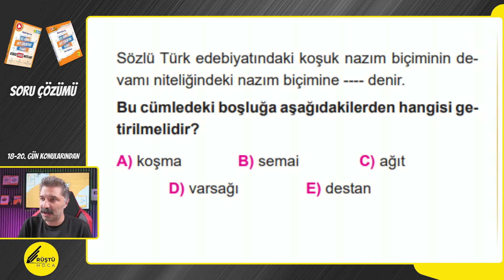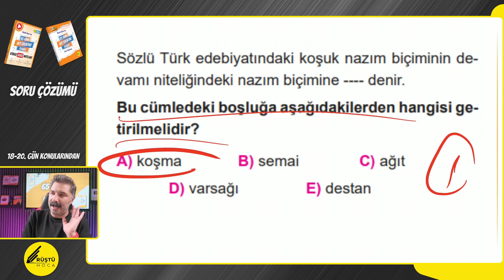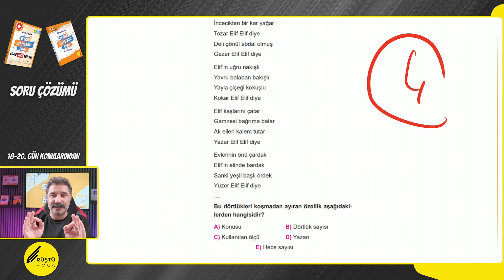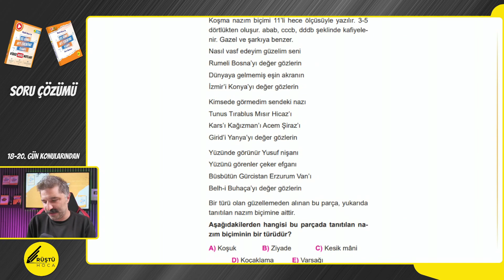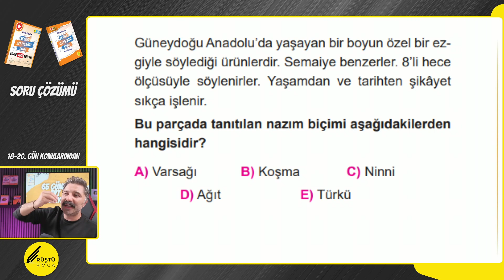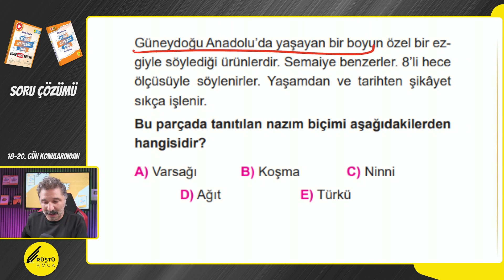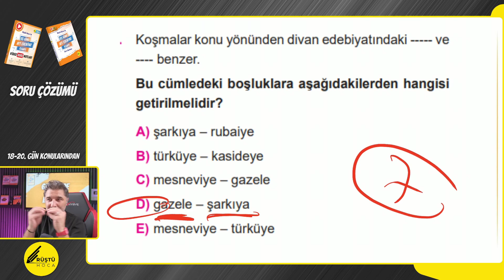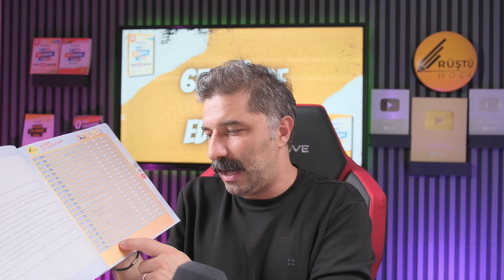SORU ÇÖZÜMÜ / Anonim, Âşık Tarzı Halk Şiiri / 65 Günde AYT Edebiyat Kampı / RÜŞTÜ HOCA